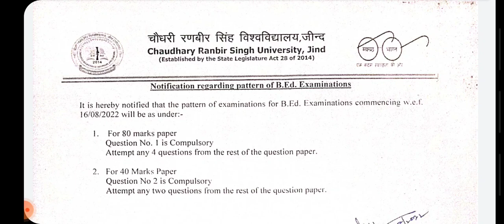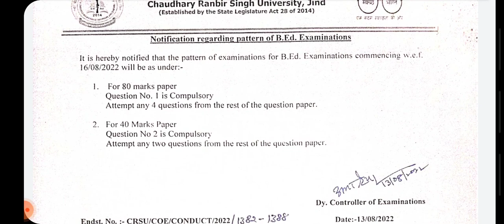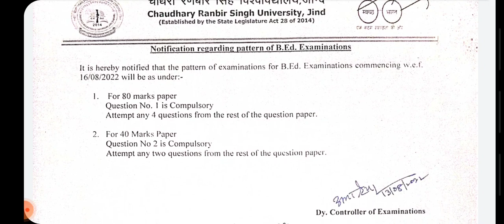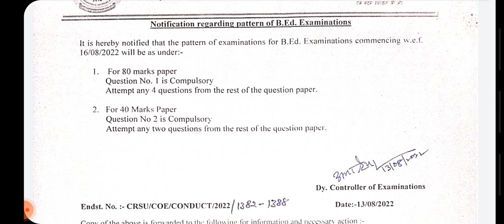CRSU UNIVERSITY JIND:B.ED QUESTION PAPER PATTERN 2022/PAPER PATTERN B.ED/REVISED B.ED DATESHEET 22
crsu.ac.in crsuiums.com crsu University mdu University kuk University Bansilal University gju University hsbte.org.in hsbte.com hsbte board PT.B.D.SHARMA UHS ROHTAK pgims rohtak htet ctet bseh.org.in dsssb hssc hspc hpsc nta gpat ANM gnm mphw